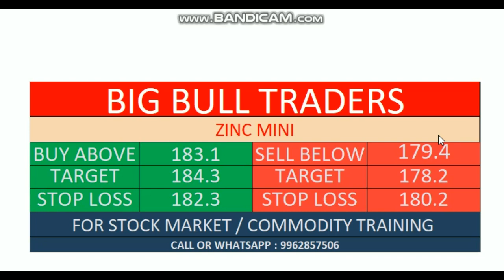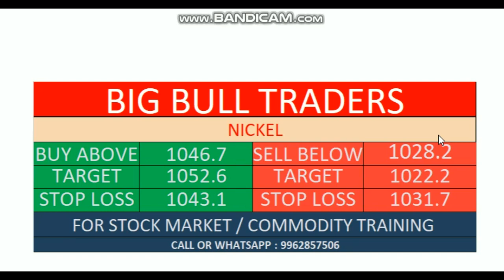10Th Jan Comm Levels | Gold | Silver | Crudeoil | Leadmini | Zincmini | Naturalgas | Copper | Nickel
No 32, Alappakkam Main Road, Near AGS Theater, Maduravayol, Chennai

Interested Persons Can walk-in to our Branch